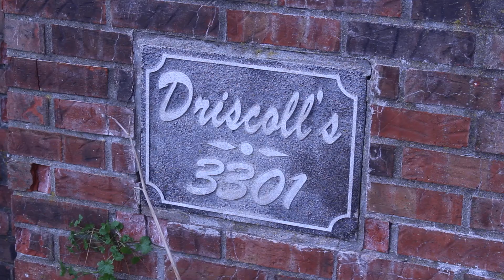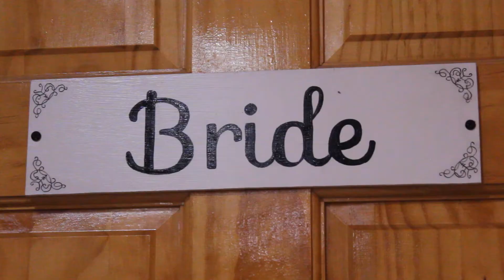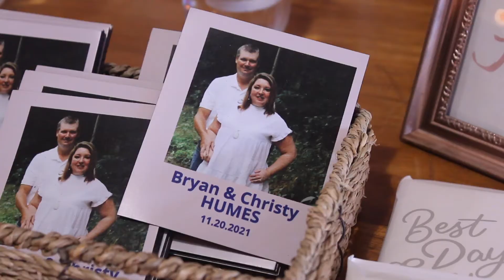Humes Cinematic 11/20/21